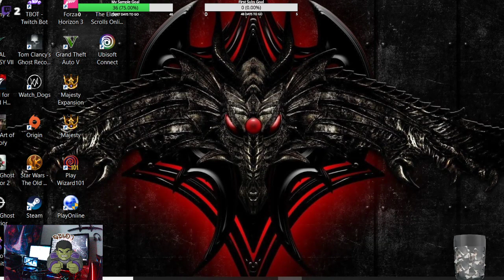Majesty Kingom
I apologize my mic was off for half of this and I didnt even know it. I was doing good commebtary too. And then I was leaning back too far from the mic after I switched it on anyway ... -- Watch live

And I don't know why comments are off. I have them on!